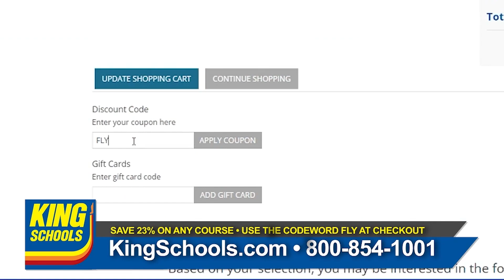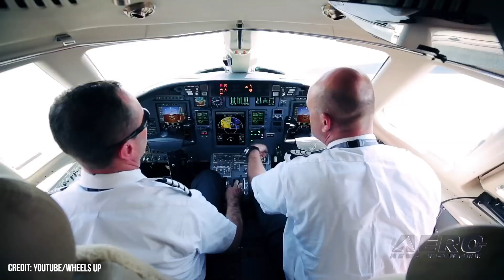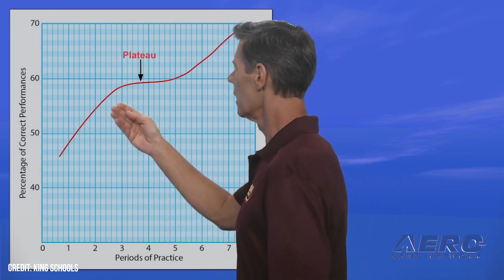Airborne 04.05.23: Artemis II, Ohio's Airplane, MX Aircraft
Also: Wheels Up Reverse Stock Split, King Schools Giveaway, Piper Ambassadors, Regent Ground-Effect Seaplane

NASA and the Canadian Space Agency (CSA) made public the names of the four astronauts selected to serve as the Artemis II mission’s primary crew. Over the approximate ten-day duration of the Artemis II mission, the company of three NASA and one CSA spacefarers will travel to and orbit the moon before returning to Earth. The Ohio State Senate approved Senate Bill 42 which establishes the 1905 Wright Flyer III as Ohio’s official state airplane and honors the Wright brothers’ world-changing achievement. First flown on 23 June 1905 near Dayton, the storied—and by modern standards, highly unconventional—aircraft was designed and built by Orville and Wilbur Wright, and has the distinction of being enshrined in history as the world’s first practical, heavier-than-air, motorized airplane. Full Stop Aviation has officially joined the network of MX Aircraft Service Centers, allowing them to provide comprehensive services for MXS and MX2 aircraft. All this -- and MORE in today's episode of Airborne-Unlimited!!!

Airborne 04.05.23 is chock full of info in this Daily News Episode, Wednesday, April 5th, 2023... Presented by Aero-TV veteran videographer and Airborne Host Holland Lee. Holland is supported by ANN Chief Videographer Nathan Cremisino, as well as ANN CEO/Editor-In-Chief Jim Campbell. This episode covers:

Artemis II Astronauts Named
Ohio Senate Passes Bill Recognizing Historic Aircraft
Full Stop Aviation Joins MX Aircraft Sales & Service Family
Wheels Up Plans Reverse Stock Split
King Schools Giving Away $3000 Ground School Prep Courses
Piper Aircraft Brand Ambassador Program Expands
Regent Ground-Effect Seaplane Sees Burst of Investments